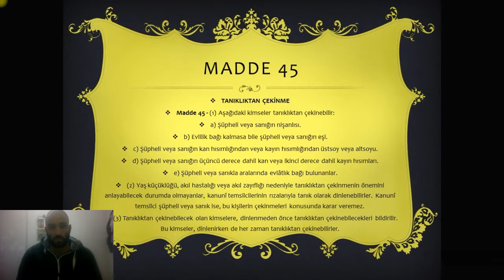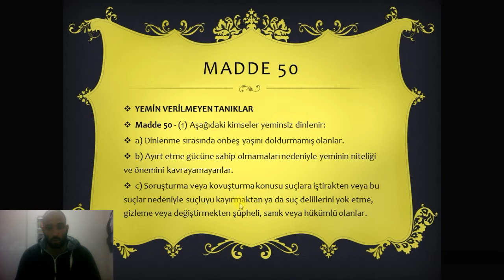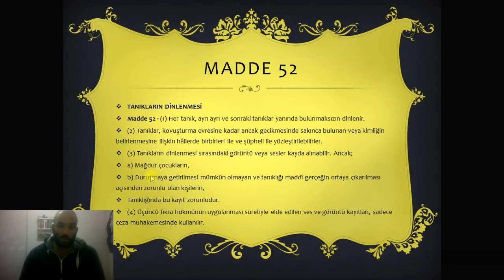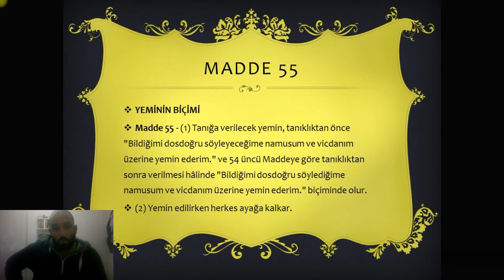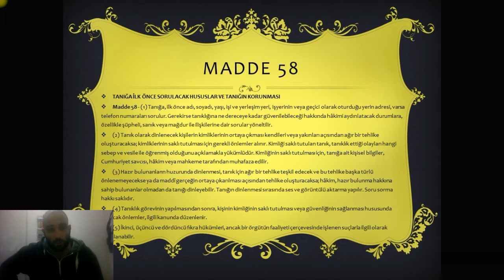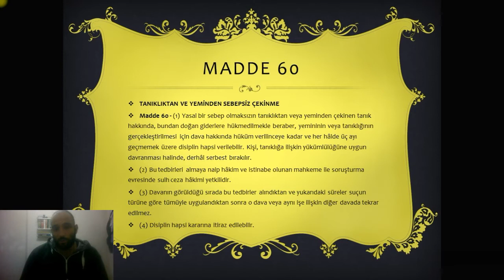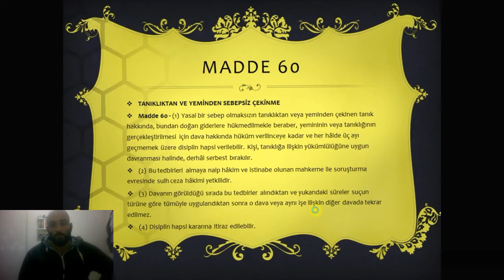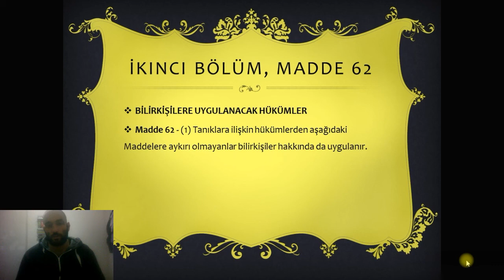Kanun Okumaları / CMK / 47.-62. Maddeler (Tanıklık)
Bu seride hep beraber Ceza Muhakemesi Kanununu okuyacağız. Her hukuk fakültesi öğrencisinin ve avukat yahut stajyer avukatın en derin şekilde bilmesi gereken bu ceza usul kanununa hep birlikte vakıf olacağız diye ümit ediyorum. Herkese iyi çalışmalar.